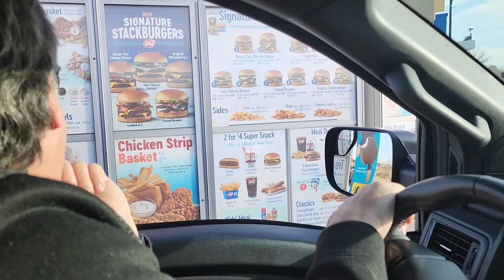A New SHOWER CURTAIN | We Had WHAT FOR DINNER? | DAY IN THE LIFE VLOG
Finally hanging my new shower curtain!  I hauled this from Walmart months ago and am just getting around to hanging it up.

I'm Vicki Marie Living Life and  sharing  the wins and the challenges as I navigate midlife and beyond.

I enjoy vlogging and am happy to share a few of the tools I use on this channel: